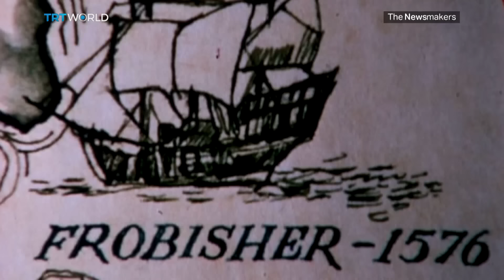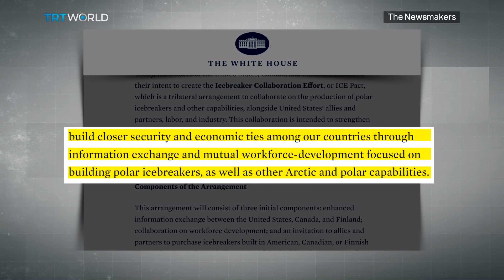Russia and China seek a trade advantage in the Arctic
As Arctic ice melts and the Northeast Passage becomes accessible, Russia and China could establish an Arctic Silk Road. Will this provide a new alternative to the Indian Ocean and Red Sea?

Guest:

Andrew Leung
China Strategist

Victor Olevich
Lead Expert at the Center for Actual Politics

Maximilian Hess
Central Asia Fellow in the Foreign Policy Research Institute